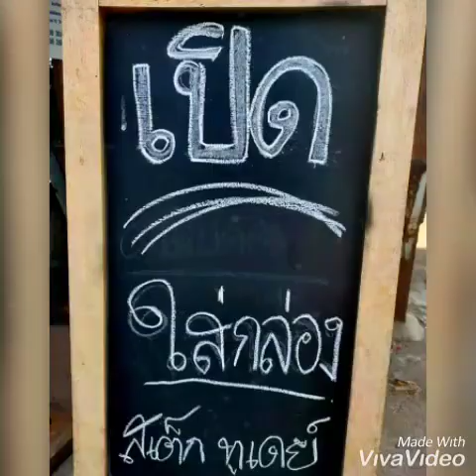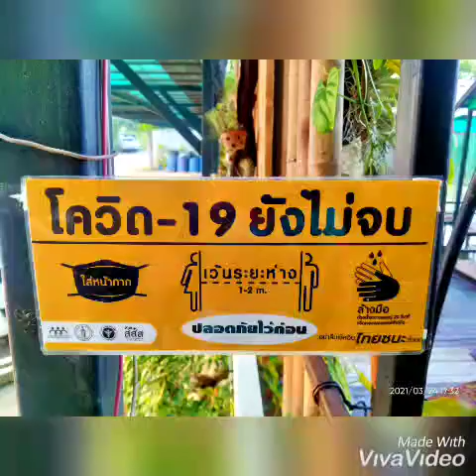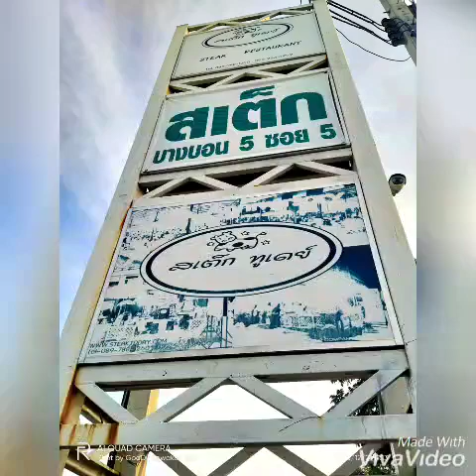วันใหม่ ปู พงษ์สิทธิ์ คำภีร์ cover by.GooDy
สไลด์Ver.2 ร้านสเต็กทูเดย์ บางบอน5 สค2564 Realme 5i Photo VDO by.GooDy